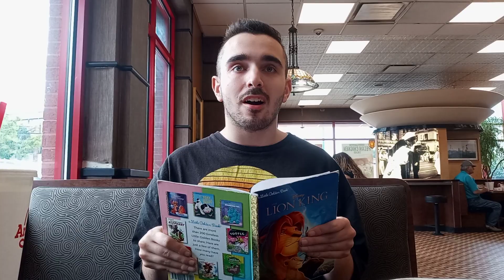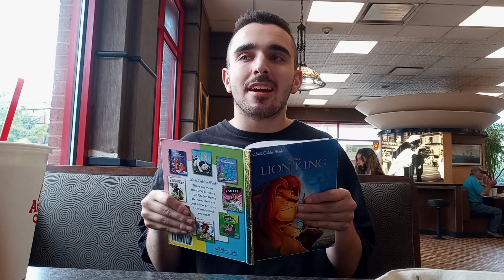lil Richie LK at the Bell